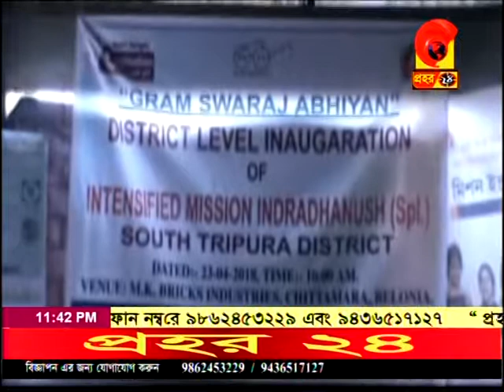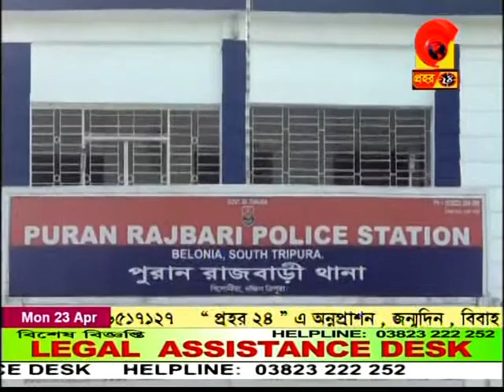News PRAHAR 24 # 23-04-2018